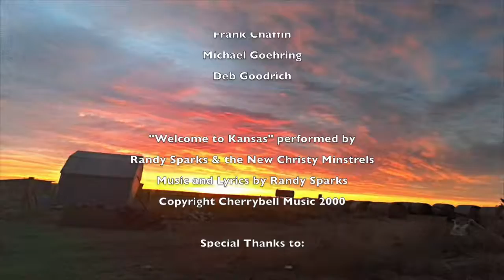Around Kansas - Colonel James C. Hughes Photos from Before, During and After WW I - May 31, 2017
(Frank) We're back again on Around Kansas. Good morning. (Deb) Good morning, folks. We've got another great story for you, another just incredible person. These lives you can't make up. Colonel Hughes has exhibits going on now at the Kansas State Historical Society. His story was really stumbled upon after a death in the family; they were going through the attic and found the negatives for these pictures. It just kills me because you never know what's stored in attics and basements and accounts of historical events. I was in one of my favorite stores in Oakley the other day - or in Colby rather and found an old ledger. It's a heavy ledger book. But this lady had kept it as her recipe book and her journal. Walked a cow over to the Walkers after the storm today and a bunch of clippings from 1918 so 100 years ago. She'd write her recipes in it. It's only about a quarter full, so I'm going to the same thing. I'm just going to pick up where she left of and put down the daily happenings. And one day that will be discovered in my attic, Frank. Maybe they'll put up an exhibit about me. (Frank) [Chuckles] By golly, I'll do it on Around Kansas. (Deb) Thank you, Frank. I appreciate that. (Frank) Yes, we will. 100 years from now. While cleaning the house of her husband's grandmother after she passed away, Michelle Kaufman found small binders containing about 1,500 negatives. Unknowingly, she had discovered the photographs taken by Colonel James C. Hughes before, during and after World War I. Hughes' story is both common and exceptional.  He was born in Topeka in 1888. . He began his service as a member of the Kansas National Guard and was sent to the Texas border with the American Expeditionary Forces in 1916 in the search for Pancho Villa.  As a member of the U.S. Army, he served from 1917 to 1948 and fought in both World Wars. He left many detailed records of his time in service.  He photographed battlefields and towns in Europe, recorded his daily survival as a Japanese Prisoner of War, and saved many belongings from the wars that were later donated to the Kansas State Historical Society.  In essence, he captured his life. Hughes was destined to have a military career. His father, James White Frierson Hughes, joined the Kansas National Guard in 1884 and rose to the rank of Major General. He was Adjutant General of Kansas from 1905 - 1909. Ancestors on both sides his father's family served in the military with distinction dating back to 1776 when his great-great grandfather and seven brothers fought in the Revolutionary War. His career, as are the images that record those historic events, is remarkable and it is told in this special exhibit, Captured:  The Extraordinary Adventures of Colonel Hughes, at the Kansas Museum of History. Most of the 600 photographs he took in Europe are from his time serving with the occupation army following WWI, from November 1918 to June 1919. When he was shipped home, he boarded the U.S.S. Zeelandia at Brest Harbor, France.  Hughes steamed into New York City harbor on July 31, 1919, and photographed of the Statue of Liberty, or as he referred to it as the “Goddess of Liberty.”  From there he made his way home to his wife Mabel and the children waiting for him in Topeka.
(Frank) Gosh, we have to go already. I'm Frank. (Deb) I'm Deb. (Frank) And we'll see you somewhere… (Deb and Frank) Around Kansas.